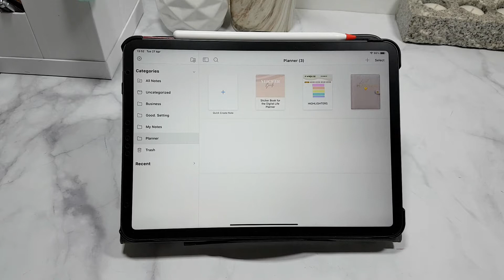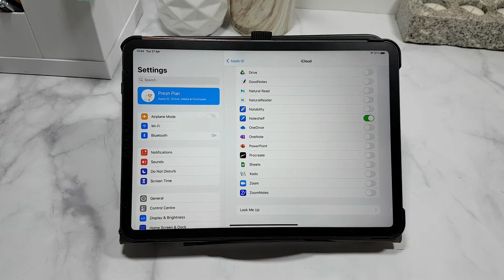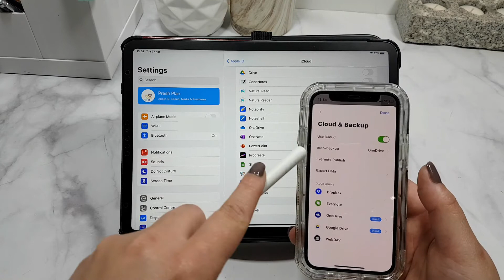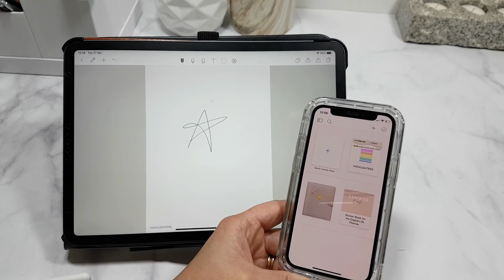How to back up and sync your Noteshelf files between iPad and iPhone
Here's a quick tutorial on how to back up and sync your Noteshelf files between iPad and iPhone.

Apple Pencil
iPad Case
Samsung Galaxy S7+

💕My Most Watched Videos:

FREEBIES 👉Are you a digital planner beginner and want to get started today? Grab my FREE Digital Planner Sampler and let’s do it! I’ll also send you my quick start up guide to planning digitally with my best tips for you to get started.